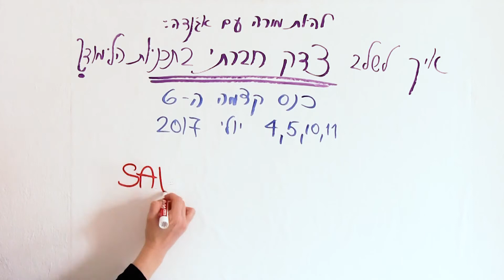איך לשלב צדק חברתי בתכניות הלימוד // חגית כהן אליהו // כנס קדמה ה-6 יולי 2017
ללמד קולוניאליזם דרך תבלינים - חגית מבי"ס קדמה ירושלים
״להיות מורה עם אג׳נדה: איך לשלב צדק חברתי בתכניות הלימוד״
כנס קדמה ה-6
יולי 2017
בשיתוף מרכז קשת בית ברל
סרט סיכום הכנס:

קדמה היא עמותה חינוכית-חברתית הפועלת למען השוויון והצדק החברתי בישראל בדרך של חינוך. העמותה מלווה ותומכת בבתי ספר הפועלים בקהילה עם רמת חינוך גבוהה, עם זיקת למסורת ולתרבות של התלמידים, ועם תפיסת עולם חברתית-שוויונית. כמו כן, העמותה מפתחת חומרי למידה עם אג’נדה של צדק חברתי, ומכשירה מורות/ים המאמינות/ים בשינוי חברתי בדרך של חינוך.